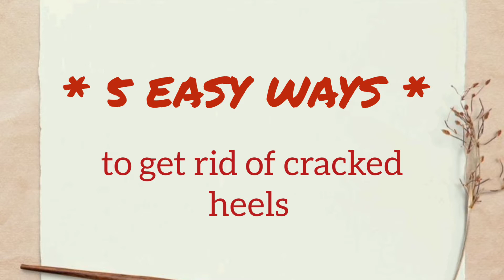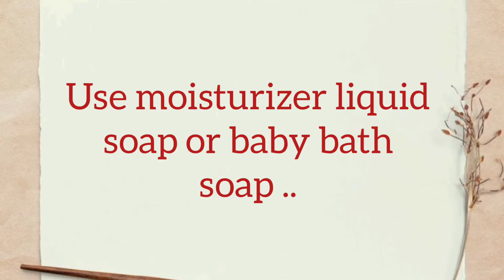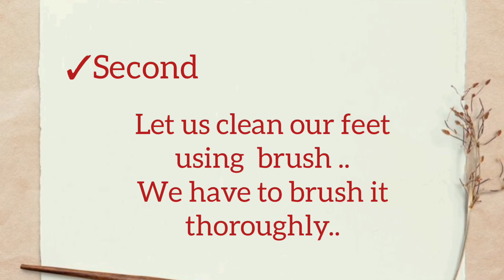HOW TO REMOVE CRACKED HEELS| BEAUTY TIPS | SKIN CARE | JOYLOMBOYVLOG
I'am JOYLOMBOYVLOG I love to make a random VLOG, Like HOW TO MAKE OR HOW TO VLOG , BEAUTY, PRODUCTS REVIEW , BEAUTY TIPS, SKIN CARE, FOOD ,TRAVEL AND NANAY TIPS

Musician: LiQWYD